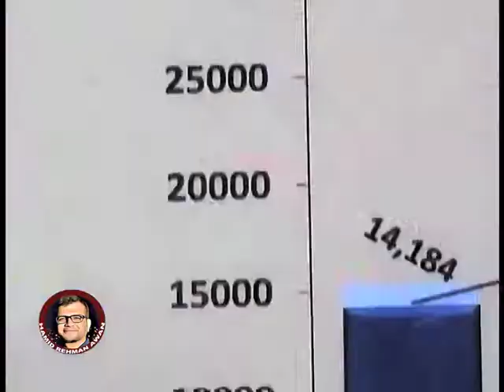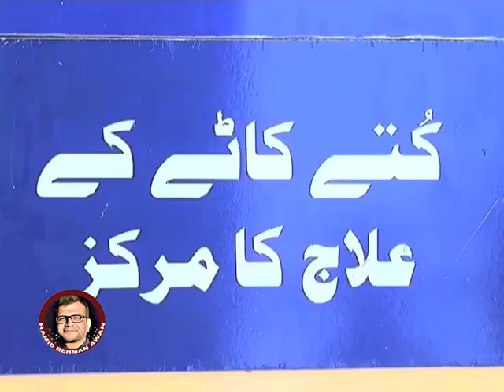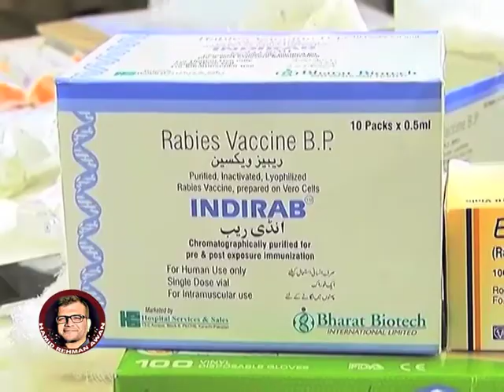Rabies free Sindh Become a dream, Dog bite cases on the rise amid shortage of ARV vaccine in 2019